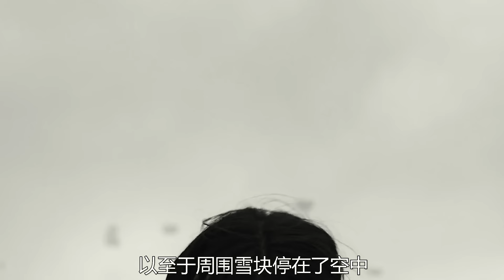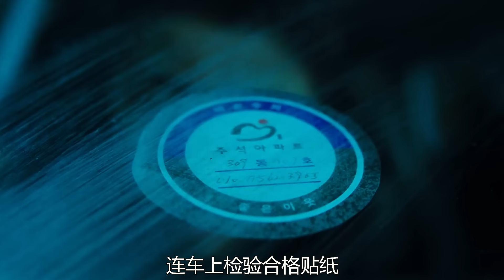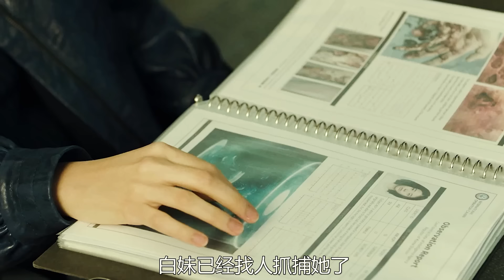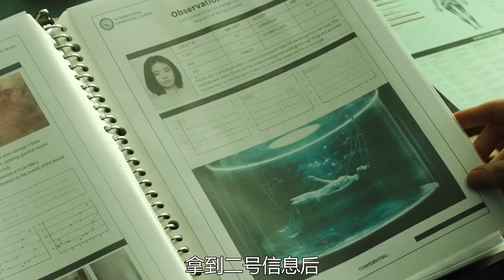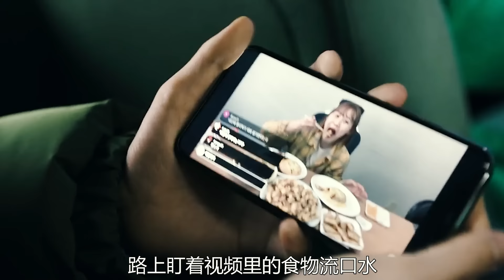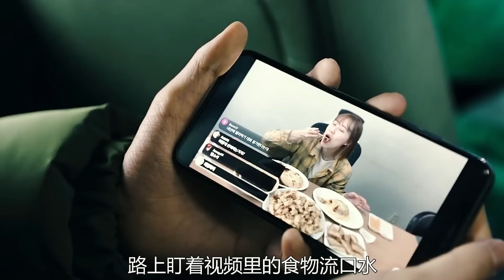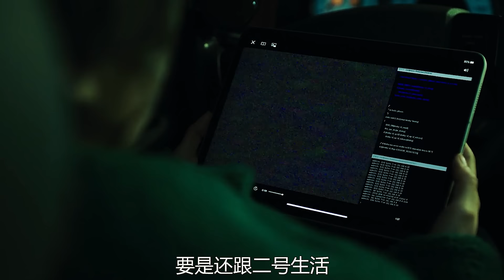二代魔女战斗力爆表，一个眼神秒杀对方，《魔女2》到底有多好看 【电影迷小雅】